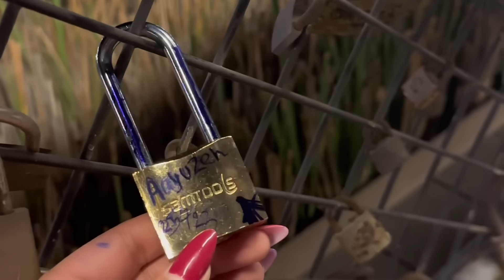I made my dreams into reality || PROMISE BRIDGE 🤞🏻❤️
❤️ Thankyou everyone

Socials